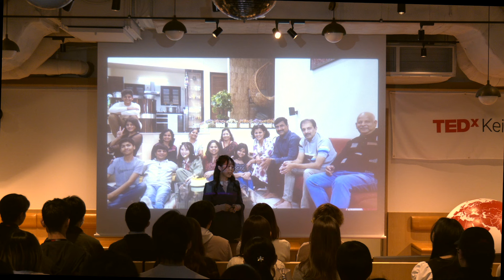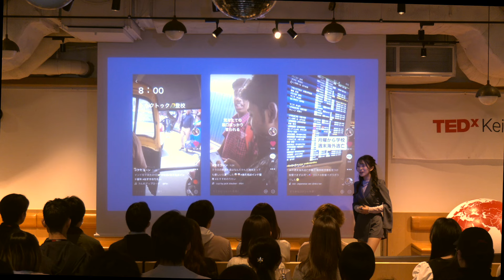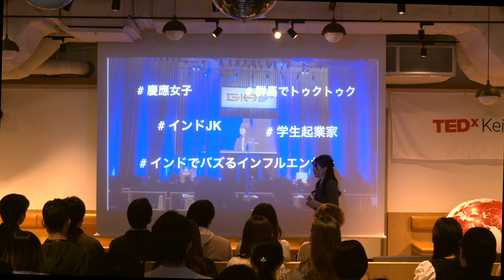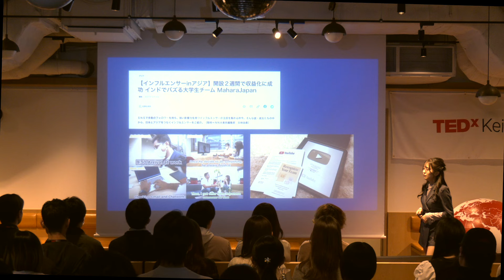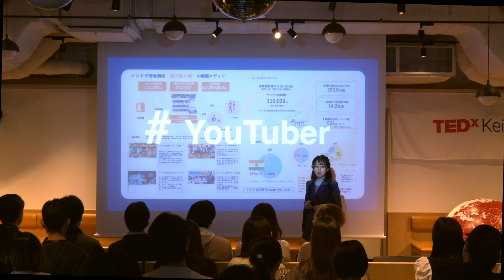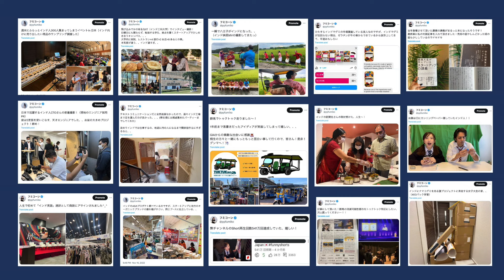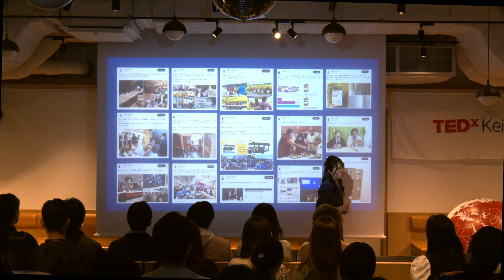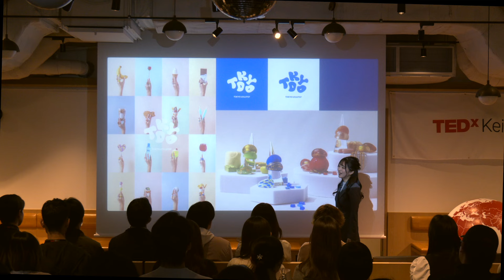何者かになりたくて堪らなかった私 / When I Wanted to Become Somebody | Fumiko Takahashi | TEDxKeioU Salon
何者かになりたくて、高校生にして単身インドへ飛び出した高橋氏。しかし、経験が増えるほど自分にしかできないことがわからなくなっていき葛藤を抱えた。華やかなストーリーが目立つ今の時代だからこそ、 地道に経験を積み上げることの重要性を説いた。

 高橋史好 / Fumiko Takahashi

女子高生がインドで過ごす日常を、スマートフォンのレンズ越しに映したTikTokは瞬く間に数百万という再生数を稼ぎ出し、帰国後は群馬にトゥクトゥクを走らせた。慶應義塾大学に通うかたわら、2020年からインド向けYouTubeチャンネルを開設し、2週間で収益化達成。登録者数17万人。2022年、同事業を国内スタートアップ企業へと売却し、翌2023年、インバウンド向けD2Cブランド「TOKYO LOLLIPOP」を立ち上げ、新宿マルイ、ラフォーレ原宿、渋谷modi、梅田阪急で展開。This talk was given at a TEDx event using the TED conference format but independently organized by a local community.